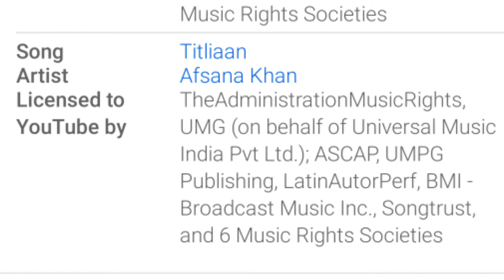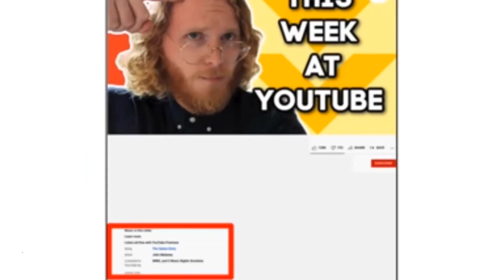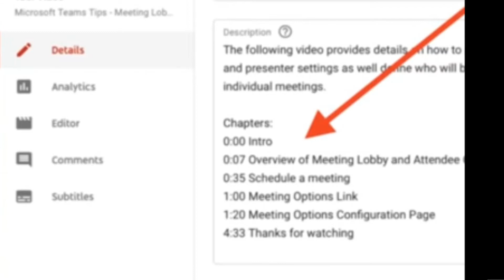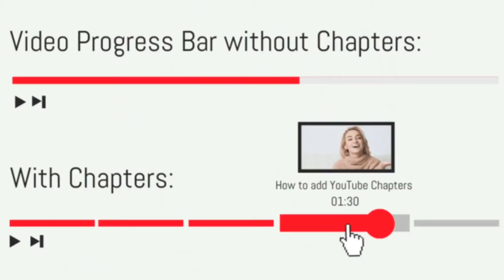YouTube 2 Big Update 2021| 5 Thumbnail bana parega 1 Video keleye | 1 video 5 chapter | Noortech4you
Hi dear friends today aagaya h YouTube ke two big update .dekhi h update aani se kya change huta h YouTube me..